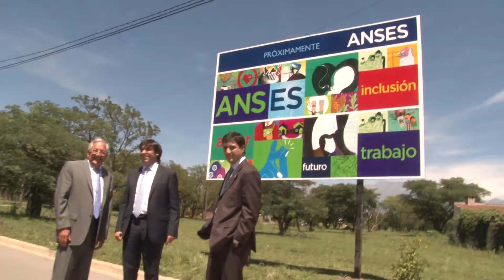Bossio en Jujuy: "Sobre cualquier voluntad política, la prioridad son los chicos y los abuelos"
“Sobre cualquier color partidario o voluntad política, la prioridad son los chicos y los abuelos”, declaró el titular de la ANSES, Diego Bossio, durante su visita a Jujuy. Allí, entregó nuevas jubilaciones por moratoria y netbooks de Conectar Igualdad, y visitó el predio del Desarrollo Urbanístico PRO.CRE.AR. en la capital provincial y el terreno donde se edificará la nueva oficina del organismo. Estuvo acompañado por el Gobernador Eduardo Fellner.

En este sentido, en Jujuy ya comenzaron a cobrar 1438 nuevos jubilados gracias a la moratoria previsional lanzada por la Presidenta Cristina Fernández de Kirchner.

Durante el acto, Bossio sostuvo: “Felicitaciones a los nuevos jubilados de la República Argentina y bienvenidos a la ANSES. Queremos recuperar el país donde los valores se formaban alrededor de las familias. Estamos haciendo justicia con los adultos mayores que se incorporan al sistema previsional y estamos dando dignidad”.

A su turno, Fellner agregó que “primero están los niños y los jubilados. Por eso se reestatizaron los fondos de las AFJP y estamos ejerciendo derechos. Tenemos que confiar en nuestros jóvenes y viéndolo a Diego Bossio uno siente que es un ejemplo para muchos”.

Luego, ambos funcionarios  entregaron subsidios a La Casa del Jubilado, que funcionará como Punto de Encuentro ARGENTA.

En la misma sede, los funcionarios firmaron un Acta Compromiso que establece la construcción de una nueva delegación de la ANSES ubicada en Curupaití y Espejo (Barrio Alto Padilla) y que fue recorrida por ambos funcionarios. “Gracias a la cesión por parte del Gobierno de Jujuy, la ANSES tendrá una nueva oficina de atención de 1200 metros cuadrados, porque los jujeños se lo merecen”, informó el titular de la ANSES.

Entrega de netbooks de Conectar Igualdad

Previamente, en horas de la mañana, Bossio visitó el Colegio Municipal Nº 1 Maestra Marina Vilte, en el que otorgó 364 computadoras a sus alumnos y docentes. Allí, sostuvo que “este programa apunta a mejorar y fortalecer la educación pública, que le dio mucho a los argentinos y que queremos que sea la mejor opción. Este es un plan federal: las computadoras que reciben hoy los chicos aquí en Jujuy son las mismas que se reparten en todo el país”.

En tanto, Fellner destacó: “Conectar Igualdad es una política inclusiva, las netbooks son una herramienta de crecimiento y estamos igualando posibilidades. En Jujuy entregamos más de 116 mil netbooks”.

Recorrida por las obras PRO.CRE.AR.

Finalizando su visita a la provincia del norte argentino, Bossio junto con  Fellner supervisó el avance de las obras del Desarrollo Urbanístico PRO.CRE.AR., ubicado en Ingeniero M.I. Palacio y Juan Bautista Alberdi, de San Salvador de Jujuy.

El predio prevé la construcción de 75 viviendas de 1, 2 y 3 dormitorios para 300 personas, 50 estacionamientos y 2 locales comerciales y se invertirán $46,4 millones en una superficie de 8212 m2.  La empresa a cargo del proyecto es Tensolite S.A.

Con PRO.CRE.AR. en Jujuy ya son 1289 viviendas en marcha, de las cuales 1214 pertenecen a las líneas tradicionales y las 75 restantes al Desarrollo Urbanístico antes mencionado.

En el último sorteo, realizado el pasado 3 de octubre, se anotaron 695 familias para ampliar, refaccionar o terminar su vivienda, de las cuales 562 resultaron ganadoras.

La Seguridad Social en Jujuy

Con respecto a Conectar Igualdad, los docentes y alumnos secundarios de Jujuy ya recibieron 116.849 netbooks del plan de inclusión digital repartidos en 221 establecimientos educativos.

Por su parte, ya son 14.012 jóvenes locales los que están cobrando PROGRESAR, debido a su acreditación de estudios ante la ANSES.

Acerca de jubilaciones y pensiones, hay en la actualidad 76.738 adultos mayores que perciben haberes previsionales (en 2003 solo eran 37.682, lo que representa un incremento del 104%) y en cuanto a la Asignación Universal por Hijo, ya son 72.170 los niños, niñas y adolescentes cubiertos, como así también 1649 futuras mamás con la Asignación por Embarazo para Protección Social. Las Asignaciones Familiares para trabajadores ascienden a 55.913.

Por último, los jubilados y pensionados que poseen su tarjeta ARGENTA para comprar bienes de consumo diario o viajar por Aerolíneas Argentinas son 8211.